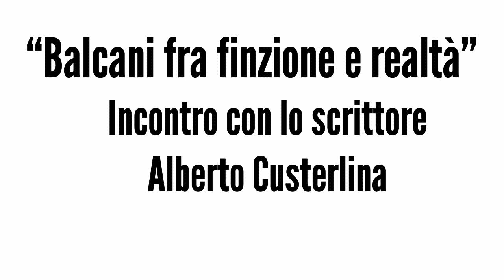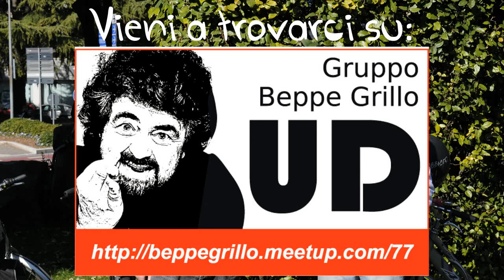Balcani tra finzione e realtà. Alberto Custerlina - Parlandone ad HomePage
Perché i Balcani sono da sempre terra di scontro tra popolazioni?
Siamo proprio certi che si possa liquidare la questione parlando solo di odio etnico-religioso?
Cosa si nasconde dietro alle spinte nazionalistiche delle etnie che popolano i Balcani?
Chi ha interesse a mantenere instabile questa parte di Europa?
Alberto Custerlina, scrittore, cercherà di fare chiarezza su questi temi, dialogando con il pubblico durante una delle conferenze estive organizzate per HomePage Festival 2011.

Alberto Custerlina

Alberto Custerlina è stato finalista 2009 al Premio Camaiore di Letteratura Gialla con il suo romanzo d'esordio Balkan Bang! pubblicato per i tipi di PerdisaPop e successivamente ri-pubblicato da Mondadori nella storica collana Segretissimo. Nel 2010 ha pubblicato Mano Nera (Baldini Castoldi Dalai editore). L'uscita del suo terzo lavoro è prevista per ottobre 2011. I suoi romanzi rappresentano un caso particolare nel panorama italiano e sono apprezzati anche per la dettagliata descrizione dei panorami balcanici, di cui l'autore è profondo conoscitore.

Riprese e montaggio: Ivan Bortolin